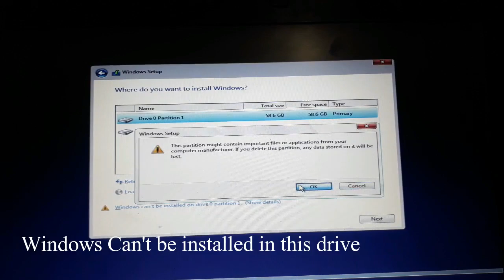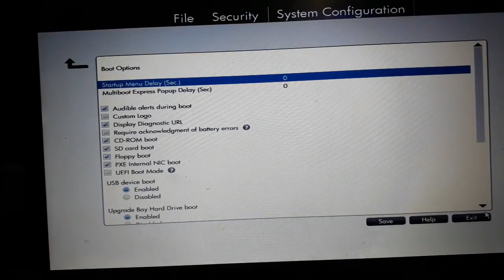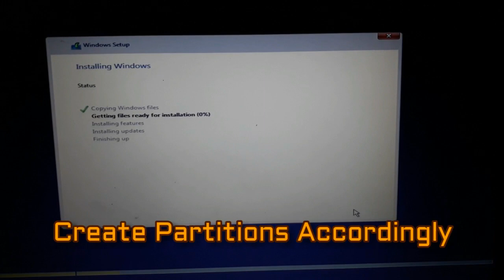Windows can't be installed on Drive Partition Error Solution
how to solve issue of windows can't be installed on drive partition in any model of laptop or pc.

If you're encountering issues while trying to install Windows on an HP laptop model 8460p or any model of your laptop e.g HP, Dell, Lenovo, Compac, Sony Vio, apple, IBM, sony, there are several potential solutions you can try. The error message you're receiving would help in narrowing down the exact issue, but here are some general steps you can take:
Ensure that the Windows installation media (USB or DVD) you're using is not corrupted. You can try creating a new installation media using the official Windows Media Creation Tool.
Make sure that your laptop is set to boot from the correct installation media. You may need to access the BIOS/UEFI settings by pressing a specific key (often F2, F10, F12, ESC, or DEL) during boot and then adjusting the boot order to prioritize the installation media.
Format the Drive:
Before attempting to install Windows, it's a good idea to format the drive where you want to install the operating system. During the installation process, you'll be given the option to format and partition the drive. Choose the appropriate options as needed.
Secure Boot and UEFI and Legacy Setting:
Some laptops use UEFI firmware and may have Secure Boot enabled. Check the BIOS/UEFI and Legacy settings and disable Secure Boot if it's causing issues with the installation.
Compatibility Mode:
If you're installing an older version of Windows (like Windows 7) on newer hardware, you might need to enable compatibility mode in the BIOS/UEFI and legacy settings.
Drivers:
Sometimes, missing or incompatible drivers can cause installation issues. Check if HP provides specific drivers for Windows installation on their support website. You might need to load certain drivers during the installation process.
Check for Hardware Issues:
It's possible that there might be a hardware issue affecting the installation process. Check for any loose connections or faulty hardware components, especially the hard drive or SSD where you're trying to install Windows.
BIOS/UEFI Update:
Make sure that your laptop's BIOS/UEFI and legacy firmware is up to date. Sometimes, updating the firmware can resolve compatibility issues.
Try a Different Installation Media:
If you're using a USB drive, try using a different USB port or a different USB drive altogether. Sometimes, issues can be related to specific USB ports or drives.
Test with Different Windows Version:
If you're having trouble with a specific version of Windows, you could try installing a different version to see if the issue persists.